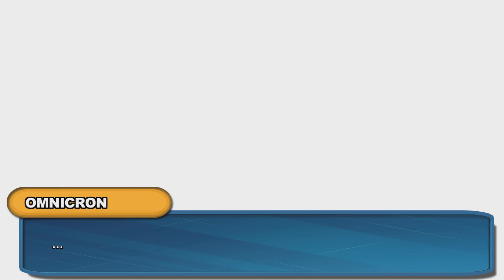Nexomon - Omnicron Fight - PS5